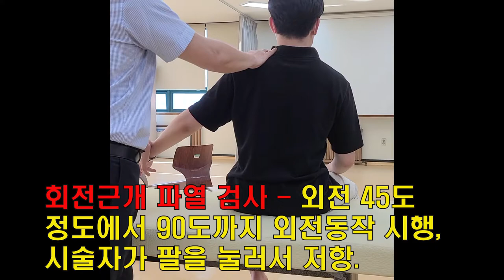회전근개 파열 진단- 수락테스트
회전근개 파열은 넘어질 때 팔을 짚거나, 자전거에서 떨어질 때
어깨를 짚거나, 헬스운동시 무거운 물체를 무리하게 들거나,
자동차 사고시 핸들을 꽉 잡아서도 생깁니다. 치료기간이 6개월은 걸립니다.